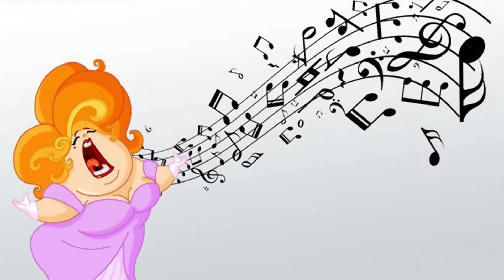The Amazing Soprano Vocal - Most beautiful soundtrack sung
These Soprano Vocal  are great for relaxing, meditation, yoga, massage, working, dreaming, traveling, etc.

If you have friends or relatives who are often in a bad mood or stress, be sure to share with them a link to this video, give them moments of happiness and peace. They will be very grateful to you!

With your help, this channel will be the best! Just write your ideas and suggestions in the comments!